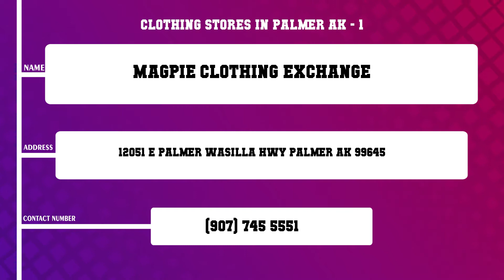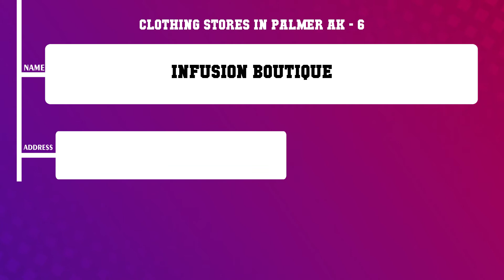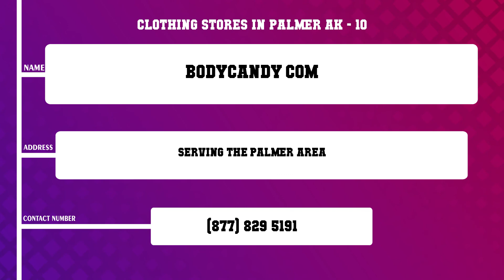Top 10 Clothing Stores in Palmer, AK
Top 10 Clothing Stores in Palmer, Most popular Clothing Stores in Palmer, AK, What are 10 best Clothing Stores in Palmer City?

List of Business/Service Listed in this Video related to Clothing Stores:
Magpie Clothing Exchange
Anything Goes Runway
Lularoe Michelle Kay
Alaska Girls Clothing
Side Kicks Gifts
Infusion Boutique
Homespun Alley
Miner Designs
Silver City SuperStore
Bodycandy com

Content of this Video:
10 Most Famous Clothing Stores in Palmer AK
Best 10 Clothing Stores located near Palmer
Palmer Top Business related to Clothing Stores